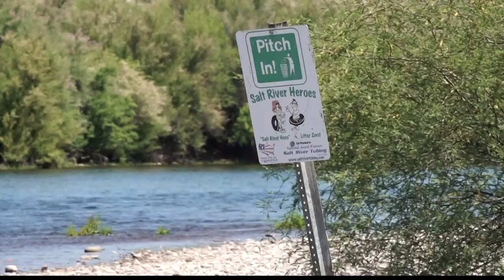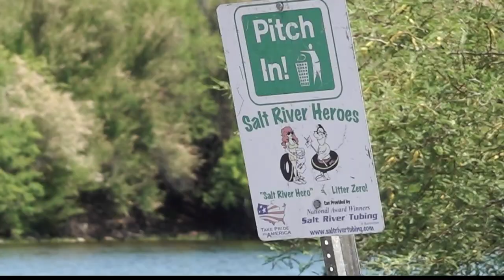Salt River horse euthanized after eating plastic bag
A Salt River wild horse was euthanized on Sunday after eating plastic. Two days after ingesting the plastic, the horse was unable to eat or drink.